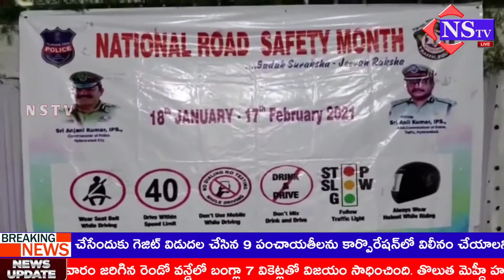Nstv#సికింద్రాబాద్వాహనదారులు ట్రాఫిక్ నిబంధనలను తప్పక పాటించాలి - నార్త్ జోన్ ట్రాఫిక్ ఏసిపి రమేష్